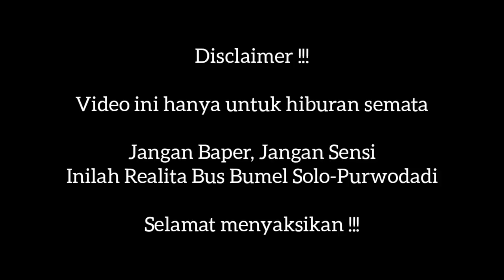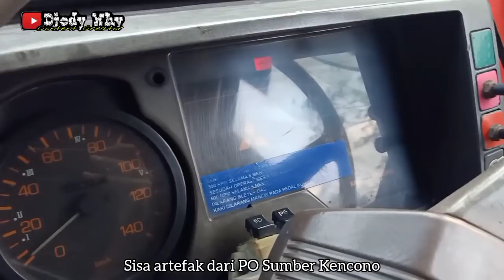Masuk Lorong Waktu ❗ Naik SUMBER KENCONO era 90 an di Jam Malam ❗| trip RELA " Kampus Biru "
di video kali ini kita bagaikan di bawa ke lorong waktu , karena bus ini masih orisinil eks Sumber Kencono , bagai naik SK di tahun 1990 an , apalagi dengan chassis legend yaitu Mitsu BM dan skill driver bumel jalur Solo - Purwodadi yang tidak di ragukan lagi , pokoknya kena banget deh

Tonton video ini sampai habis dan jangan di skip

PT Rejeki Lancar Bersama
Nopol : AD 1724 AH
Julukan : Kampus Biru
Body : Laksana Panorama 3 custom lampu kotak
Engine / Chassis : Mitsubishi BM 117 L tahun 1996 ( eks PO Sumber Kencono & PO Karno Putro )
Trayek : Purwodadi - Simpanglima - Danyang - Gendingan - Ngrombo - Depok - Toroh - Geyer - Gundih - Monggot - Kacangan - Ngroto - Sumberejo - Mondokan - Sumberlawang - Miri - Pendem - Doyong - Salem - Gemolong - Dempul - Kaliwuni - Kalijambe - Kalioso - Selokaton - Gondangrejo - Sekip - Joglo - Nusukan - Solo ( Tirtonadi )
Driver : Mas Antok